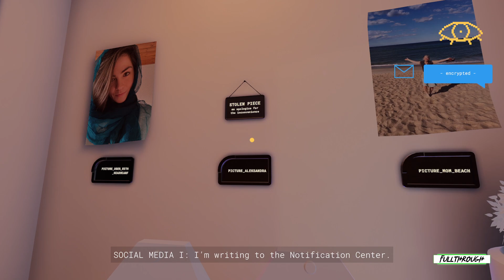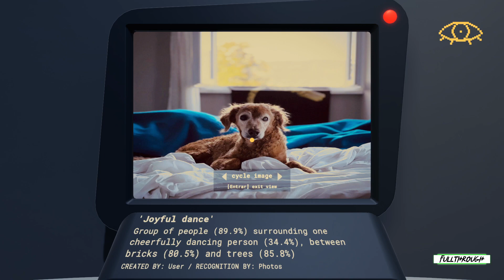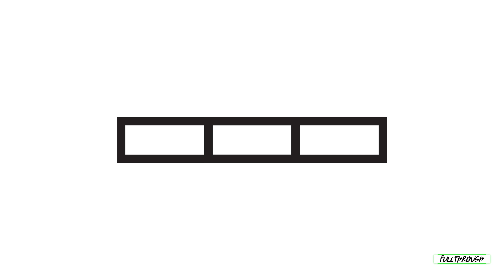Backfirewall_ FULL WALKTHROUGH Gameplay HD (PC) | NO COMMENTARY | PART 2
I hope you guys find this Backfirewall_ full walkthrough gameplay no commentary video useful.Leave a like and share with your friends if you can ;) .Soon I'll be uploading some new videos about more games.

★ My PC ★
Gigabyte B450M AM4 Motherboard
8 Cores AMD Ryzen 7 2700 Processor
16GB RAM DDR4 2400
GTX 1660 ti 6GB GDDR6
2TB de disco duro HDD